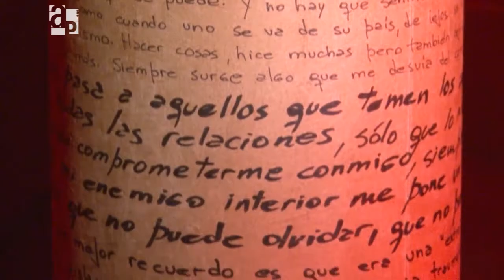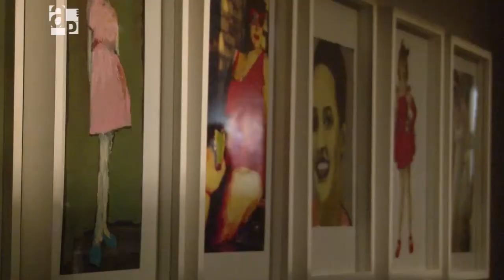Toma roja - AP 100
Recorrido por la muestra rosarina Toma Roja que reúne a un importante grupo de artistas locales.